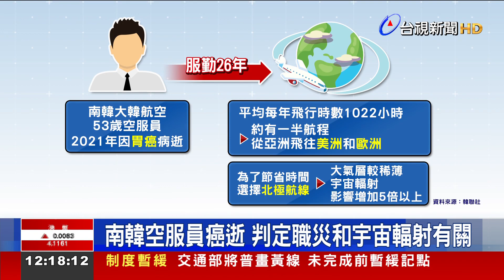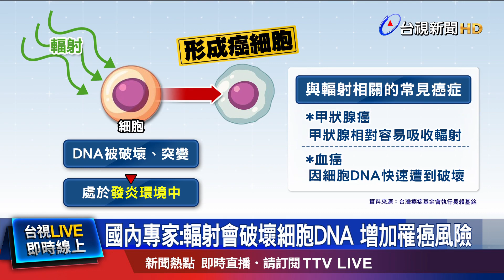韓首起宇宙輻射職災 業者：無法證實兩者相關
南韓一名空服員，前年罹患胃癌病逝。韓媒進一步指出，他有半數的時間，航程飛越「北極航線」，而這條航線 阻擋宇宙輻射的大氣層 較為稀薄。後續，首爾職業病 判定委員會也認定，死者累積輻射暴露量，可能高於實測值。但 國內 有癌症專家 表示，宇宙輻射與胃癌 兩者關聯性，還有待 更多研究證實。